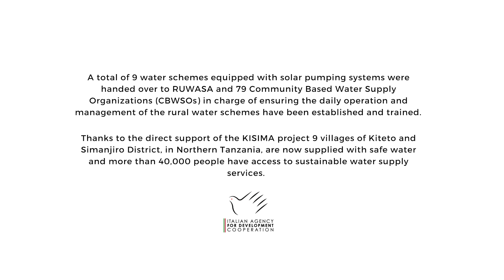Solar Water Pumping || Documentary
Solar Water Pumping helps a lot of citizen in Tanzania
Working of a solar water pumping system

The system operates on power generated using solar PV (photovoltaic) system. The photovoltaic array converts the solar energy into electricity, which is used for running the motor pump set. The pumping system draws water from the open well, bore well, stream, pond, canal etc.

Proudly to make my work easy plan with Milanote

My Address
Hope Franklin
P.O.Box 16802
Arusha - Tanzania